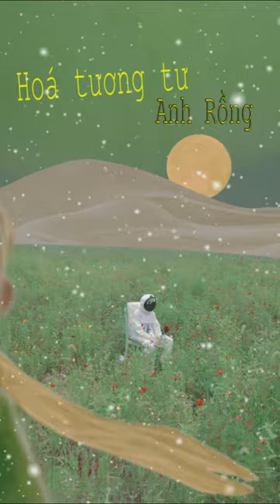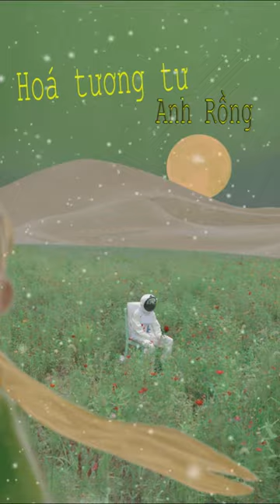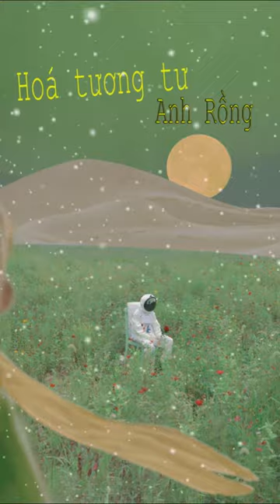Hoá Tương Tư| Anh Rồng| Leem Official